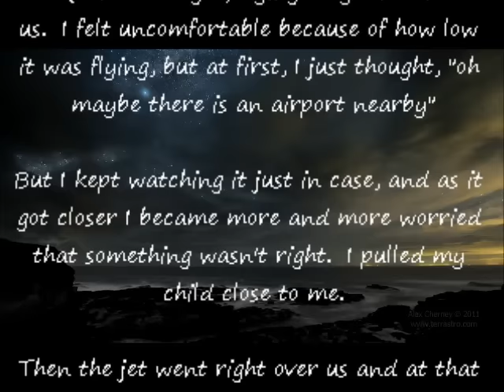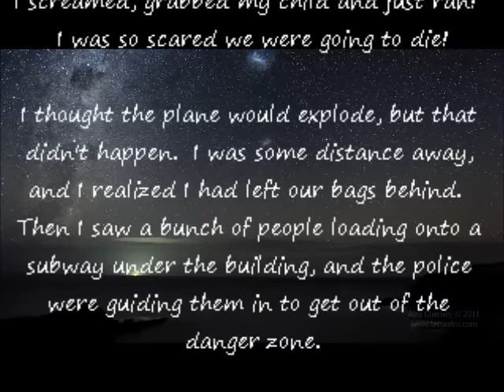Dream: Jet Crashes Into Building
"And it shall come to pass in the last days, saith God, I will pour out of my Spirit upon all flesh: and your sons and your daughters shall prophesy, and your young men shall see visions, and your old men shall dream dreams: And on my servants and on my handmaidens I will pour out in those days of my Spirit; and they shall prophesy: And I will shew wonders in heaven above, and signs in the earth beneath; blood, and fire, and vapour of smoke: The sun shall be turned into darkness, and the moon into blood, before the great and notable day of the Lord come: And it shall come to pass, that whosoever shall call on the name of the Lord shall be saved."  (Acts 2:17-21)